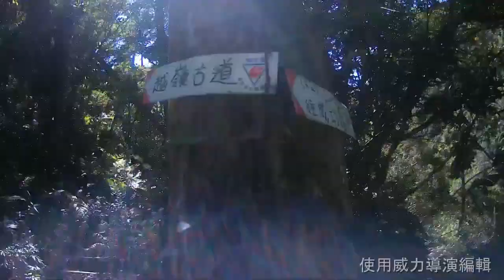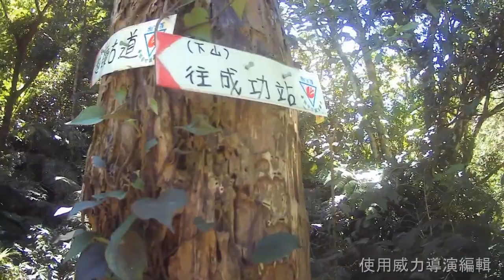烏來釣魚【烏來紅河谷】【加九寮溪】越嶺古道下切釣魚 生平首次記錄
【烏來紅河谷】【加九寮溪】

編輯軟體：訊連科技威力導演